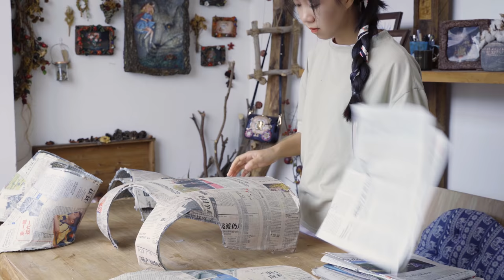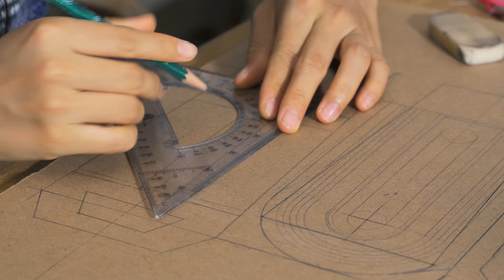How To Build Your Own Wearable Robot?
This wearable Robot was a birthday gift that I made for my brother. I had to wait for him to come back from vacation to try it on, and it was too heavy for me to move around in it.
Most of the time I was cutting and grinding, and if the cardboard parts didn't fit, I had to redraw and cut them again. I used cardboard to make the robot and weapon, but it was very heavy to wear and carry.

【This is the only 小芊枫 XiaoQianFeng's Official YouTube Channel】